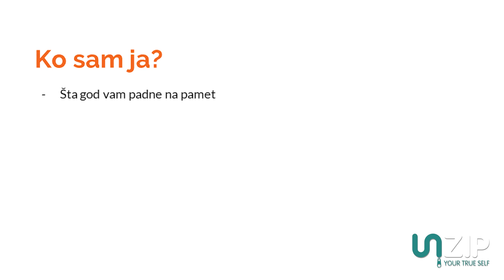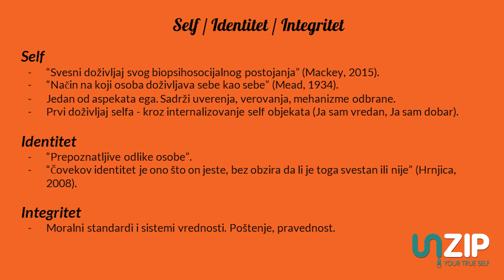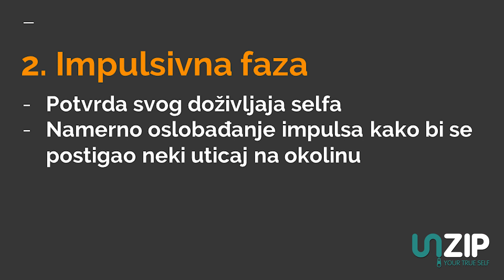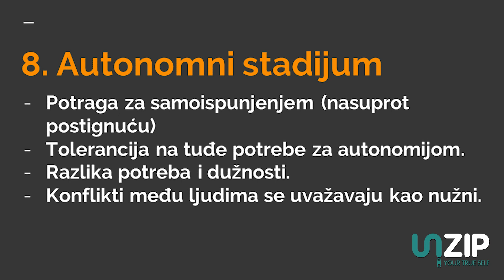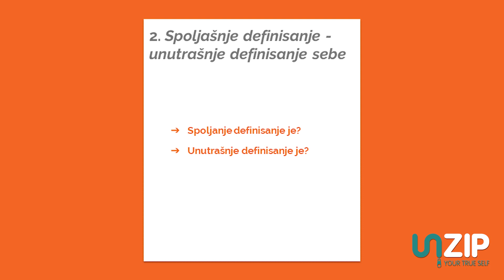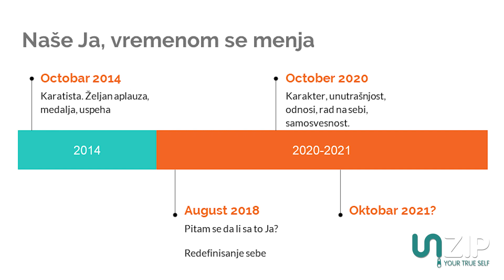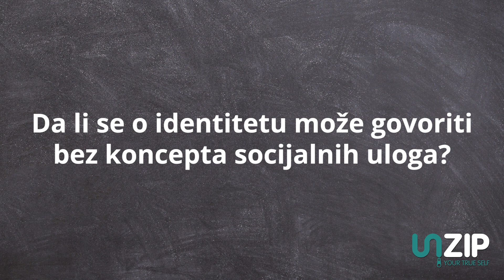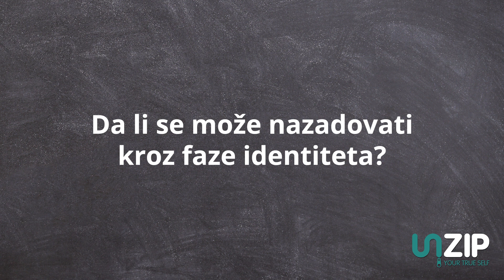Jovan Simić - Identitet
Prvi deo serije predavanja "U potrazi za identitetom" studenta psihologije Jovana Simića.